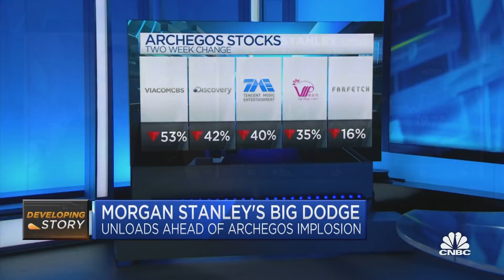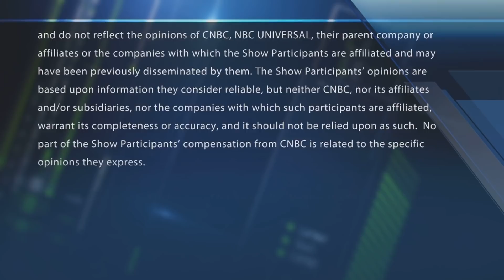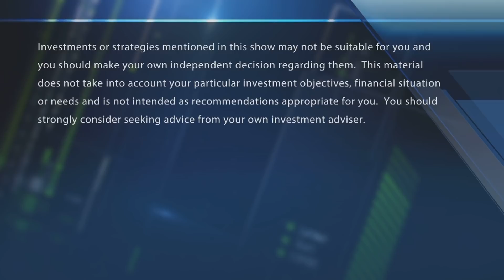Morgan Stanley dumps Archegos stock before fire sale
CNBC's Hugh Son reports that Morgan Stanley dumped stock in Archegos ahead of the big sale. With CNBC's Melissa Lee and the Fast Money traders, Guy Adami, Tim Seymour, Karen Finerman and Dan Nathan.

The night before the Archegos Capital story burst into public view late last month, the fund’s biggest prime broker quietly unloaded some of its risky positions to hedge funds, people with knowledge of the trades told CNBC.

Morgan Stanley sold about $5 billion in shares from Archegos’ doomed bets on U.S. media and Chinese tech names to a small group of hedge funds late Thursday, March 25, according to the people, who requested anonymity to speak frankly about the transaction.

It’s a previously unreported detail that shows the extraordinary steps some banks took to protect themselves from incurring losses from a client’s meltdown. The moves benefited Morgan Stanley, the world’s biggest equities trading shop, and its shareholders. While the bank escaped from the episode without material losses, other firms were less fortunate. Credit Suisse said Tuesday that it took a $4.7 billion hit after unwinding losing Archegos positions; the firm also cut its dividend and halted share buybacks.

Morgan Stanley had the consent of Archegos, run by former Tiger Management analyst Bill Hwang, to shop around its stock late Thursday, these people said. The bank offered the shares at a discount, telling the hedge funds that they were part of a margin call that could prevent the collapse of an unnamed client.

But the investment bank had information it didn’t share with the stock buyers: The basket of shares it was selling, comprised of eight or so names including Baidu and Tencent Music, was merely the opening salvo of an unprecedented wave of tens of billions of dollars in sales by Morgan Stanley and other investment banks starting the very next day.

Some of the clients felt betrayed by Morgan Stanley because they didn’t receive that crucial context, according to one of the people familiar with the trades. The hedge funds learned later in press reports that Hwang and his prime brokers convened Thursday night to attempt an orderly unwind of his positions, a difficult task considering the risk that word would get out.

That means that at least some bankers at Morgan Stanley knew the extent of the selling that was likely and that Hwang’s firm was unlikely to be saved, these people contend. That knowledge helped Morgan Stanley and rival Goldman Sachs avoid losses because the firms quickly disposed of shares tied to Archegos. Morgan Stanley and Goldman declined to comment for this article.

Morgan Stanley was the biggest holder of the top 10 stocks traded by Archegos at the end of 2020 with about $18 billion in positions overall, according to an analysis of filings by market participants. Credit Suisse was the second most exposed with about $10 billion, these sources noted. That means that Morgan Stanley could’ve faced roughly $10 billion in losses had it not acted quickly.

“I think it was an ‘oh s---’ moment where Morgan was looking at potentially $10 billion in losses on their book alone, and they had to move risk fast,” the person with knowledge said.

While Goldman’s sale of $10.5 billion in Archegos-related stock on Friday, March 26, was widely reported after the bank blasted emails to a broad list of clients, Morgan Stanley’s move the night before went unreported until now because the bank dealt with fewer than a half-dozen hedge funds, allowing the transactions to remain hidden.

The clients, a subgenre of hedge funds sometimes dubbed “equity capital markets strategies,” typically don’t have views on the merits of individual stocks. Instead, they’ll purchase blocks of stock from big prime brokers like Morgan Stanley and others when the discount is deep enough, usually to unwind the trades over time.